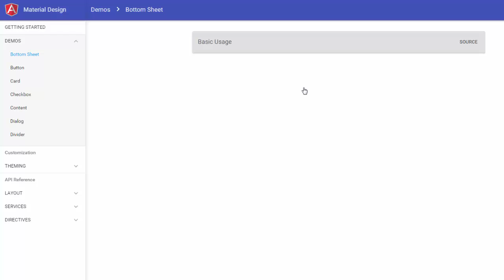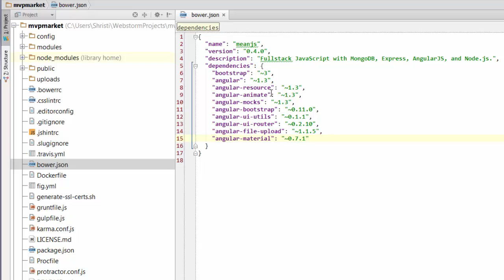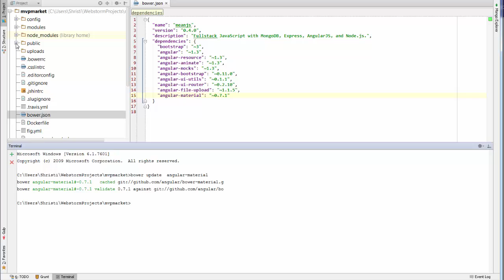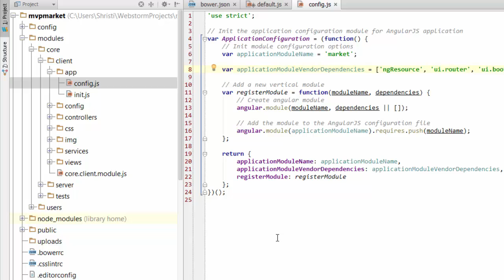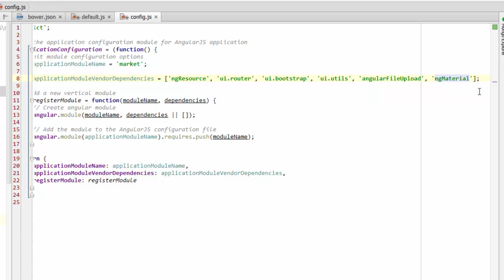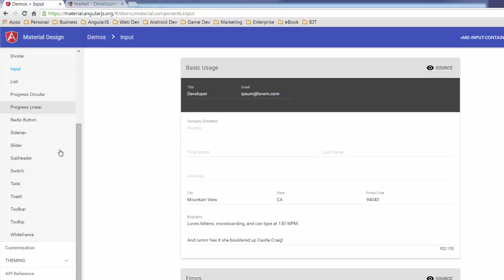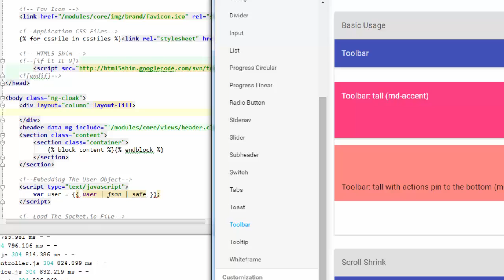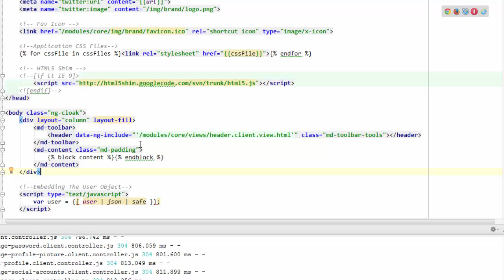Bossable.com: AngularJS Material Design in your MEAN Stack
In this video tutorial, we'll add the angular-material package to meanjs, and set up the mean stack to use the angularJS material toolbar header.

We'll do the following:
1. Install angular-material and add it to our bower.json file
2. Have a look through the angular-material files
3. Add the key angular-material and angular-aria files to the MeanJS stack
4. Add ngMaterial as a dependency to the app
5. Add the angular material toolbar to our app
6. Have a look at angular material in action!

Also check out my 30 Day MEAN Stack Challenge - videos on YouTube everyday for 30 days to create a MEAN.js App - videos are up